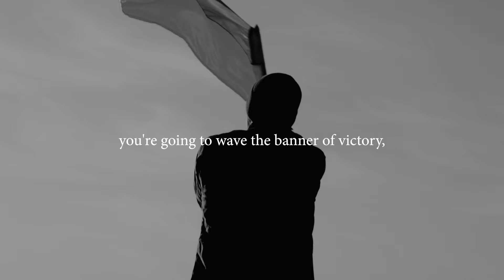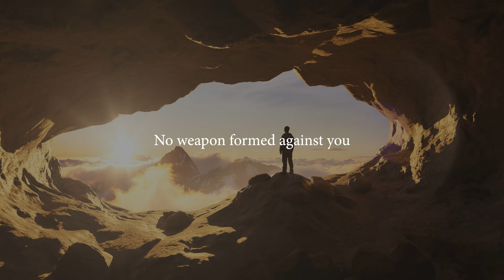Be Holy!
In our pursuit of holiness, being pure in the eyes of God holds great importance. God wants us to be holy just like He is and hence extends His grace during every failure to help us grow to be like Jesus.

Watch this short video to learn how essential purity is for God.